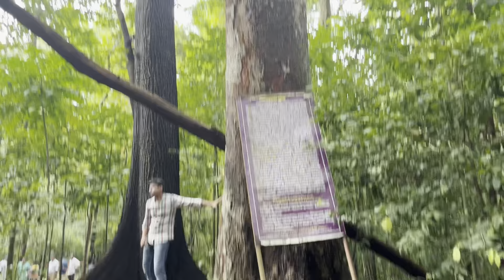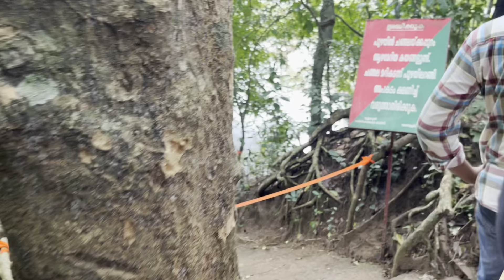Illithodu Eco Tourist spot | Family vlog | Ernakulam | shooting location | CRAZY VLOGS